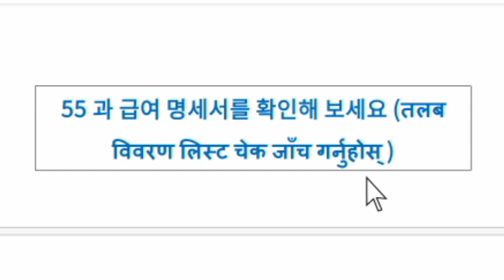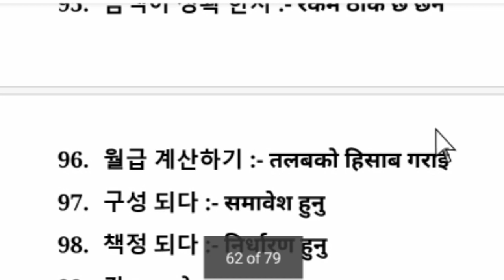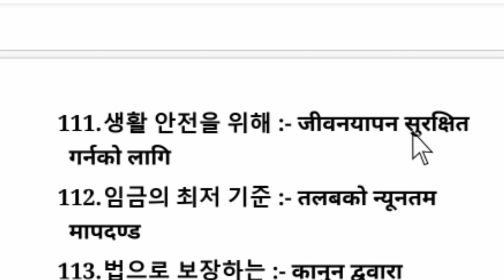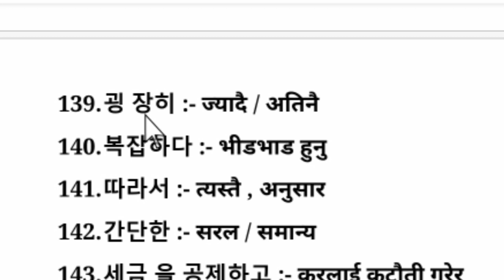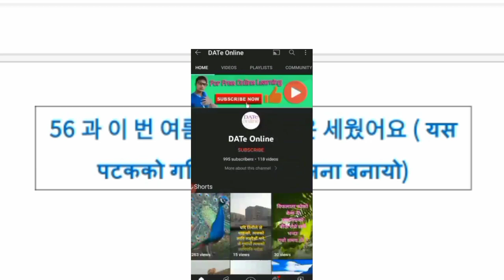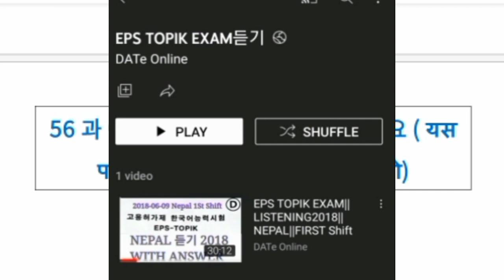EPS-TOPIK ADVANCE BOOK MEANING CHAPTER 55 IN NEPALI | MOST IMPORTAN FOR PASS UBT EXAM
EPS_TOPIK_ADVANCE_BOOK_MEANING_CHAPTER_55_IN_NEPALI,Most important Korean meaning for pass EPS-TOPIK exam,कोरियन भाषा परीक्षा पास गर्नको लागि नपढी नहुने कोरियन शब्द हरु,korean word meaning in nepali, All Chapter korean language word meaning in nepali ,eps topik exam 2022 helper ,korean verbs vocabulary,korean verbs vocabulary in nepali